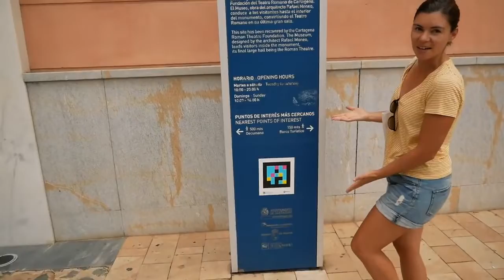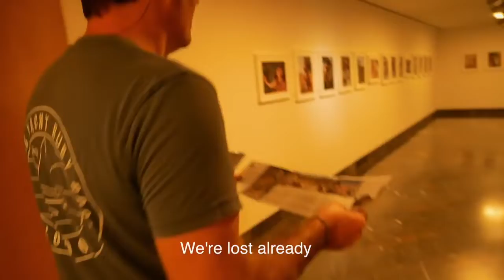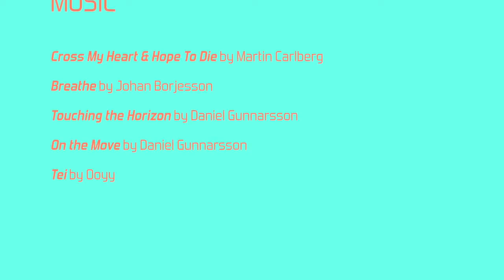THE BOAT LIFE PROBLEMS IN THE WORLD WHAT'S GONE WRONG THIS TIME! SAILING VLOG 80 SAILING RUBY